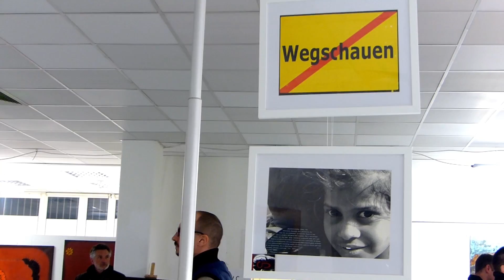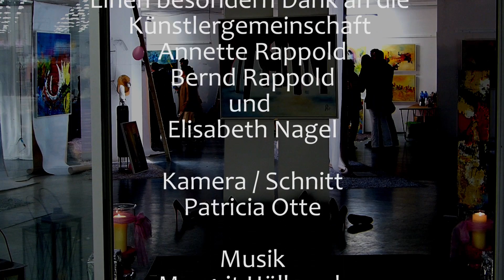contemporary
Art & Antik bespielt den Contemporary Kunstraum Böblingen. Mit dabei als Künstler sind neben mir auch Margrid Hüllweck, Marius Ohl, Marcel D'Apuzzo, Marcel Folmeg, Clemens Hövelborn, Kai Fischer, Sebastian Rey und Grit Lomba dabei. Vor Ort Annette Rappold und Elisabeth Nagel. Video: Patricia Otte